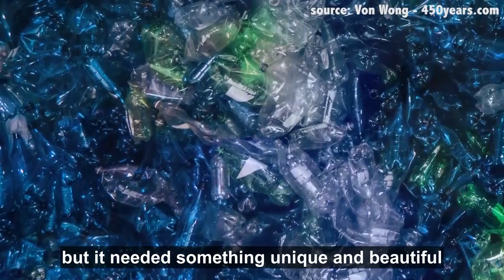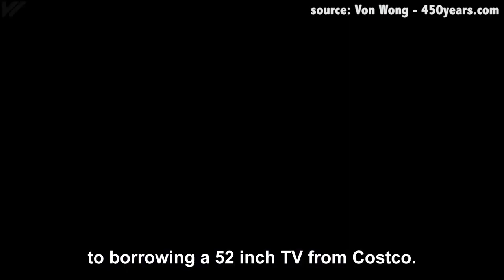Pursuing Ordinary | Benjamin Von Wong | TEDxAthens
Social media demands that we be extraordinary to stand out, but it is important to not forget what makes us ordinary. Benjamin Von Wong is a viral campaign creator, especially focused on supporting social & environmental causes. He creates outstanding images that people often mistake as photoshopped, with the aim to educate as well as inspire. His work has been featured numerous times on world-famous online platforms such as Buzzfeed, Gizmodo, Mashable and the Huffington Post, to name but a few. Some of his greatest projects include placing a Mermaid on 10,000 plastic bottles which has over 30 million views while his most succesfull fundraising video to date has raised over 2 million dollars. He is currently looking to work with corporations that have a Triple Bottom Line. This talk was given at a TEDx event using the TED conference format but independently organized by a local community.